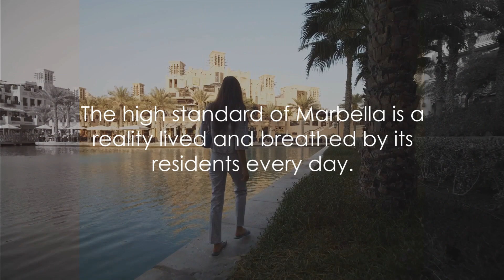Marbella:🇪🇸Where the Sun Kisses the Sea - A Stunning Journey Through Paradise🌞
🌴 Welcome to the mesmerizing beauty of Marbella! 🌞 Join us on an unforgettable journey through this picturesque coastal gem nestled along the Mediterranean shores. 🌊 Explore sun-kissed beaches 🏖️, vibrant boulevards 🛍️, and luxurious marinas ⛵, all set against the backdrop of stunning mountain vistas 🏔️. Indulge in the exquisite flavors of Spanish cuisine 🥘, immerse yourself in the rich culture and history 🏰, and experience the pulsating nightlife 🎉 that makes Marbella a true paradise for travelers! ✨ Whether you're seeking relaxation or adventure, Marbella offers an unforgettable escape for every soul. Join us as we uncover the magic of Marbella! 🌟